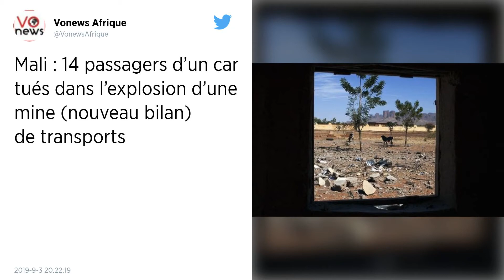Mali. Au moins 14 passagers d’un car tués dans l’explosion d’une mine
Une bombe artisanale mise à feu au passage d’un car a fait 14 morts et 24 blessés mardi dans la région de Mopti, au centre du Mali.

Quatorze passagers d’un autocar ont été tués mardi dans le centre du Mali lors de l’explosion d’une mine artisanale au passage de leur véhicule, dans une région où les groupes jihadistes restent actifs malgré plus de six ans d’intervention militaire internationale.

Le nord du Mali était tombé en mars-avril 2012 sous la coupe de groupes jihadistes, en grande partie dispersés par une intervention militaire lancée en janvier 2013 à l’initiative de la France et qui se poursuit actuellement.

Mais des zones entières échappent au contrôle des forces maliennes, françaises et de l'ONU. Un accord de paix censé isoler définitivement les jihadistes a été signé en 2015, mais son application accumule les retards.